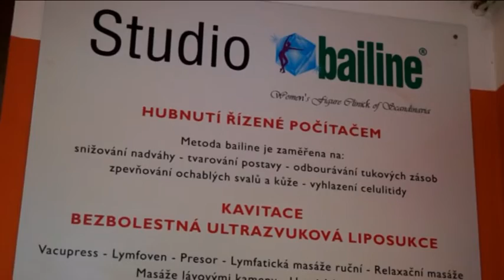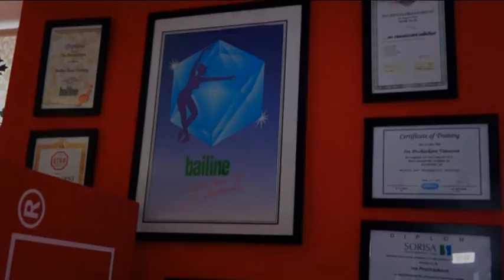Typ, jak vylepšit své tělo